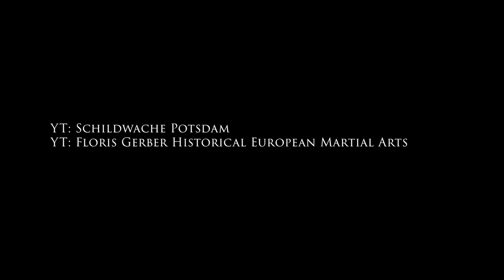Longsword & Kicks - Workshop with Floris Gerber at the II. Potsdamer Fechtschule [Part 1]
In this Workshop Floris discuss some kicking technique, with a look on both sources and practicality.
In the first part Floris talk about offensive kicking, while in the secound part he has a look at defensive kicking.

Thanks a lot to Floris for providing the Workshop at our 2. Potsdamer Fechtschule in July 2021.